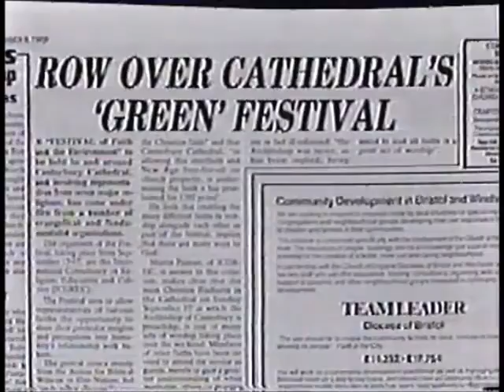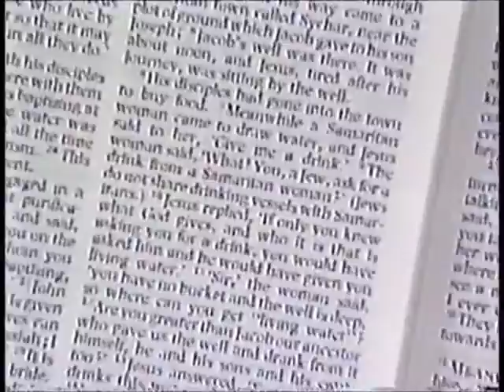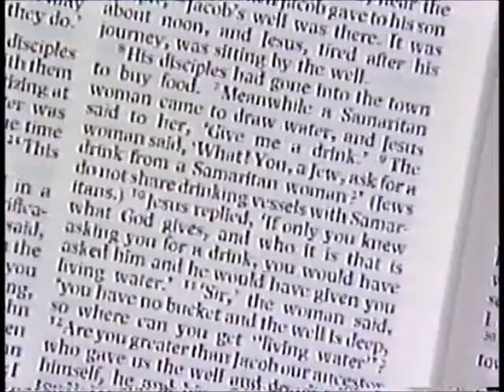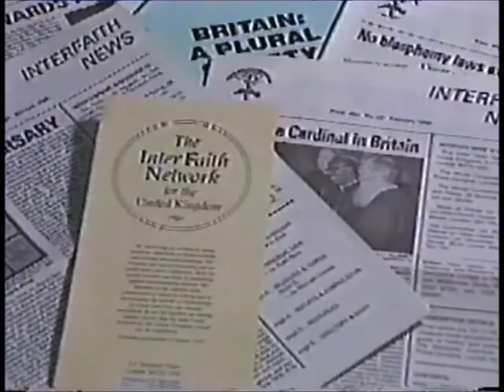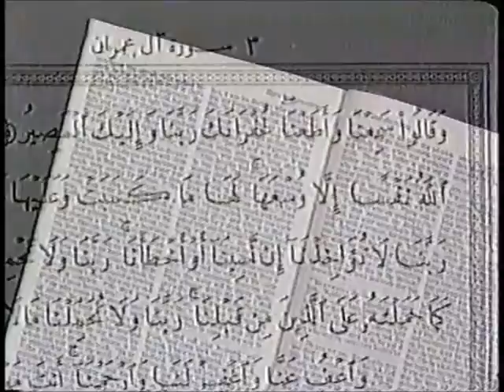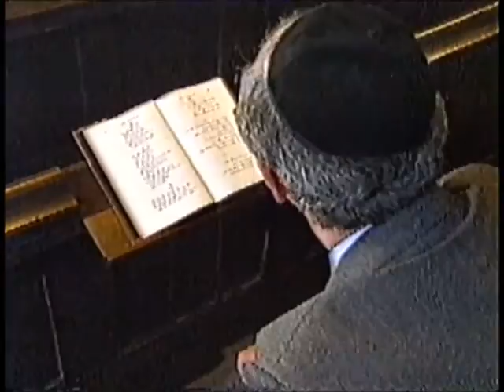'All God's Children'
3 short TV programmes ('bumpy' transition between 2 & 3)